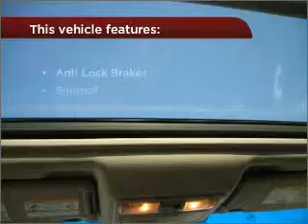2006 Nissan Pathfinder in Atmore, AL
Chuck Stevens Chevrolet
406 East Nashville Ave
Atmore, AL 36502
2006 Nissan Pathfinder
5-Speed A/T
Mileage:85973